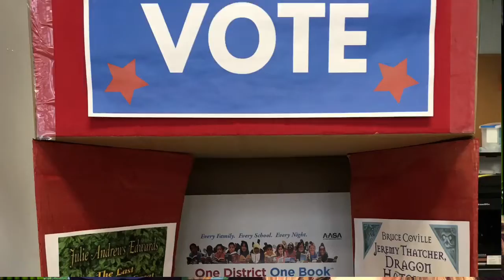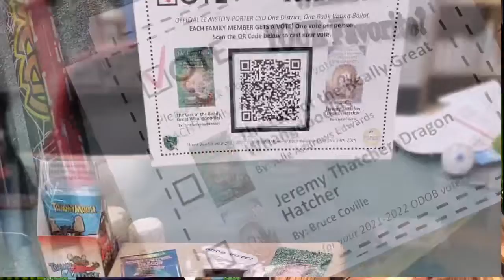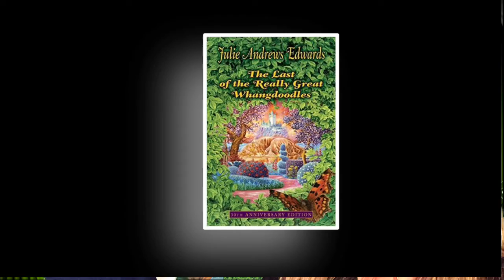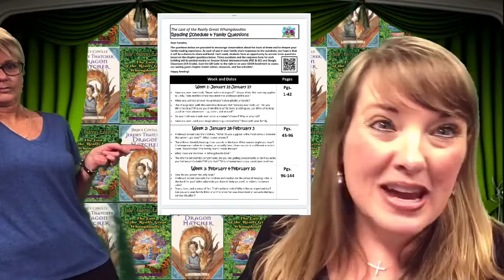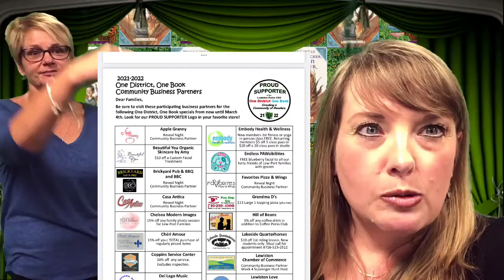ODOB 21-22 School Reveal